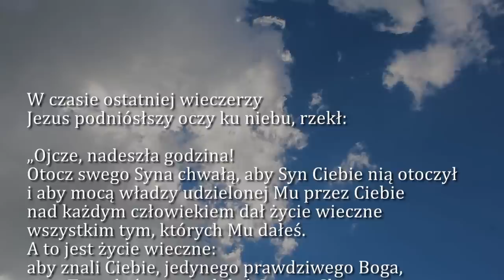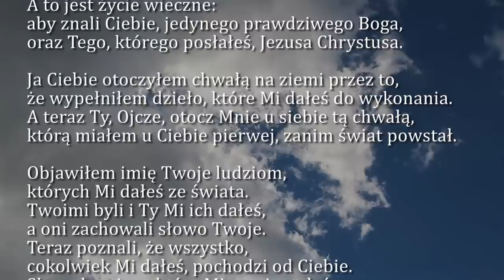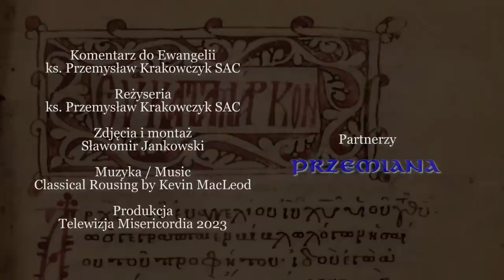Dobra Nowina na dziś | 23 maja - Wtorek, VII tyg. Wielkanocnego